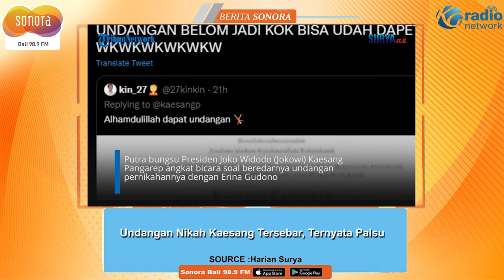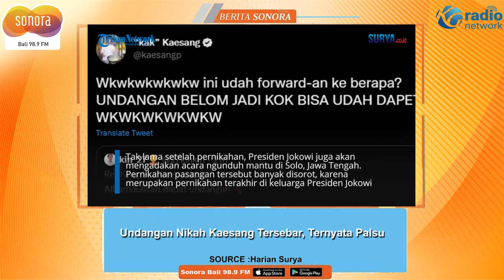KAESANG PENGAREP, Klarifikasi Undangan Palsu Tersebar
Putra bungsu Presiden Joko Widodo (Jokowi) Kaesang Pangarep angkat bicara soal beredarnya undangan pernikahannya dengan Erina Gudono.

Padahal, menurutnya undangan pernikahannya dengan Erina belum selesai dicetak.

Dalam foto yang beredar, undangan pernikahan bertuliskan nama lengkap Kaesang Pangarep dan Erina Sofia Gudono. Warna undangan tersebut bernuansa putih dengan aksen bunga berwarna emas.

Dalam undangan juga tertulis tanggal dan lokasi pernikahan mereka, yakni Minggu (11/12) di Pura Mangkunegaran.

Viralnya undangan pernikahan tersebut membuat Kaesang angkat bicara. Ia mengatakan bahwa undangan pernikahan dalam bentuk fisik masih belum jadi.

Sehingga belum ada yang disebarkan ke pihak manapun, termasuk keluarganya.
Sumber : Harian Surya